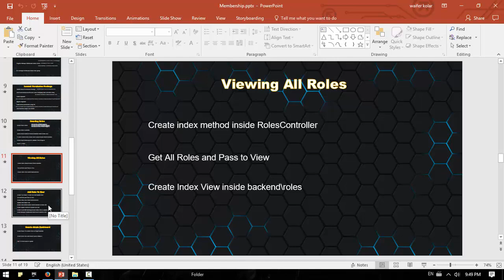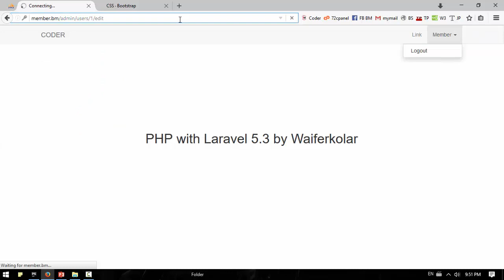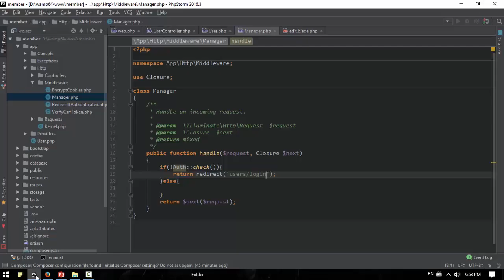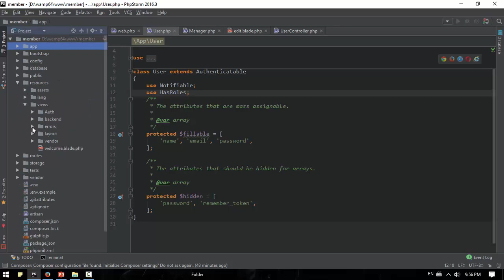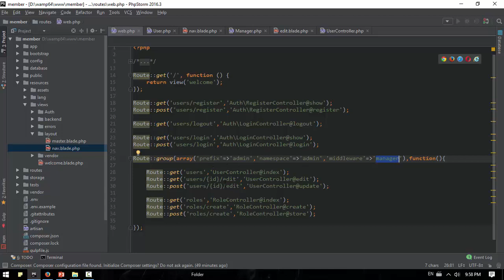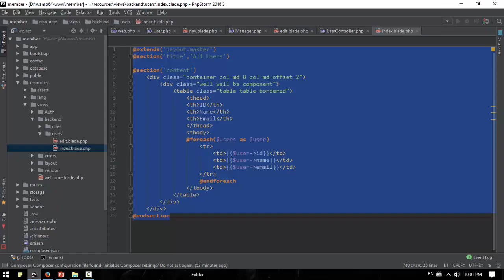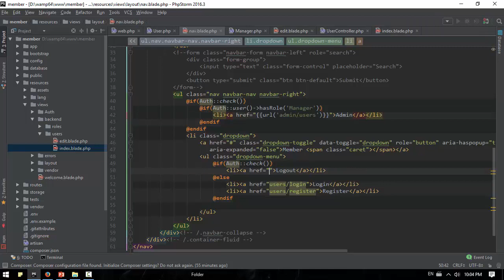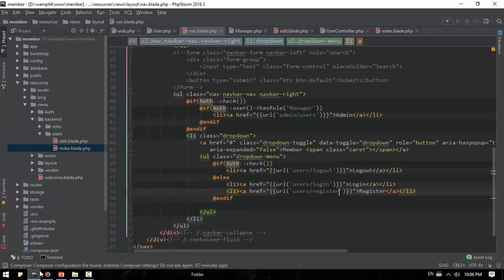078 Using Mangaer Middleware